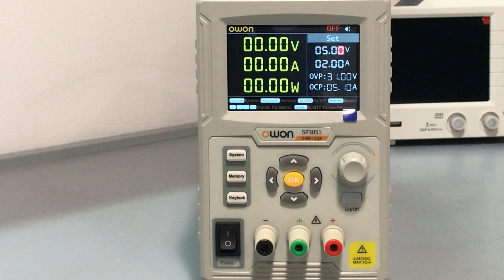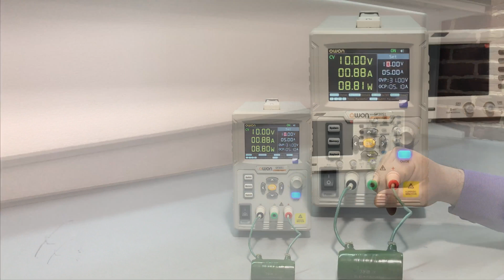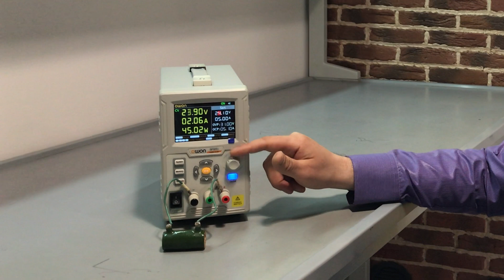OWON SP3051 - бюджетний варіант якісного лабораторного джерела живлення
Маркет вимірювальних приладів "Сімвольт" - офіційний дистриб'ютор OWON в Україні.

OWON SP3051 – програмований лабораторний блок живлення в компактному корпусі. Лабораторне джерело живлення має відмінний захист від перенапруги (великого струму (OCP) і напруги (OVP)), високої температури (OTP) та захист від короткого замикання.

Блок живлення оснащений великим 3,7-дюймовим кольоровим РК-дисплеєм для відображення струму і напруги й автоматичним активним охолодженням системи. OWON SP3051 має високу роздільну здатність вихідної напруги та струму 10 mV/10 mA і за результатами багатьох тестів є дуже надійним джерелом живлення.

Лабораторне джерело живлення OWON програмується через SPCI, постачається в комплекті з кабелем підключенням RS232 та має 5 гнізд пам’яті для зберігання і відновлення потрібних налаштувань.

Особливості й переваги лабораторного джерела живлення OWON SP3051:

Великий 3,7-дюймовий кольоровий РК-дисплей.
Пристрій має відмінний захист від перенапруги, високої температури і короткого замикання.
Висока роздільна здатність 10 мВ/10 мА.
Можливість програмування лабораторного джерела живлення OWON через SPCI.
5 гнізд пам’яті для зберігання та відновлення потрібних налаштувань.